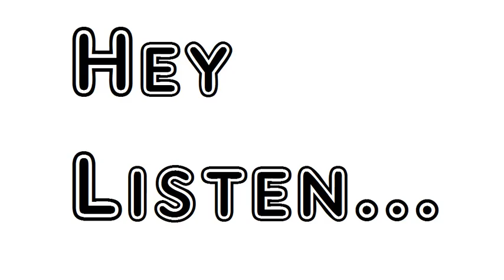Poem Thought Of A Briton On The Sunjugation Of Switzerland William Wordsworth